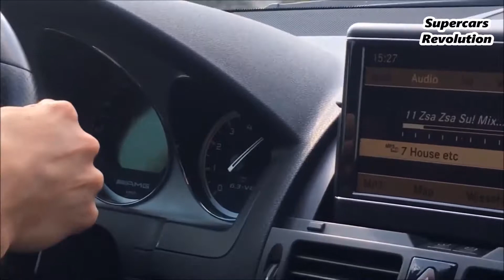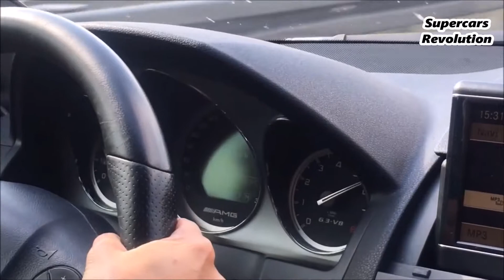فتاة المرسيدسAMG C63 تحرق الطريق السريع بسرعة تفوق 300 كلم بالساعه !!